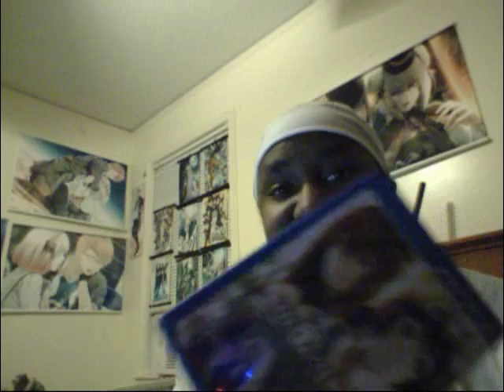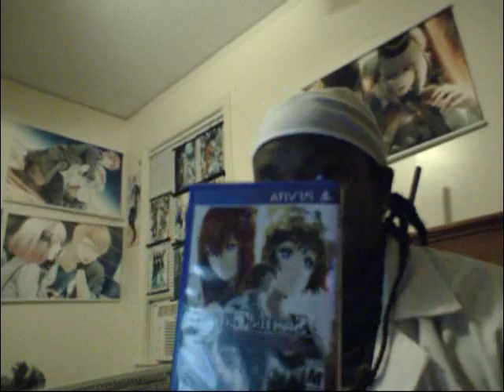My Thoughts On Stein's Gate: The Non-Review Review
In honor of Steins Gate 0 being released.

If you like this video, or are a fan of video game/otome stuff, or even drink testing, then please check out my other videos, and if you happen to enjoy them, then please like, comment, share, and subscribe! Thanks!